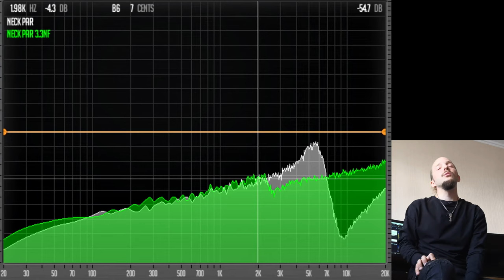Восемь звукоснимателей в одном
Смещает пики датчиков и формирует разные тембровые окраски. Если умножить на 7 комбинаций звукоснимателей, получается 56 тембровых комбинаций в одной гитаре!

В видео ошибка!!! Автор статьи - Гельмут Лемме. Мне стыдно, но так получилось. Прошу понять и простить!

Гитара - Poznysh Mongoose Baritone 7.
Мензура 27", корпус - ольха с ясеневым топом, гриф - падук/венге, накладка - клён. Звукосниматели ARB Tungus Bridge, ARB T34 85 7 Neck